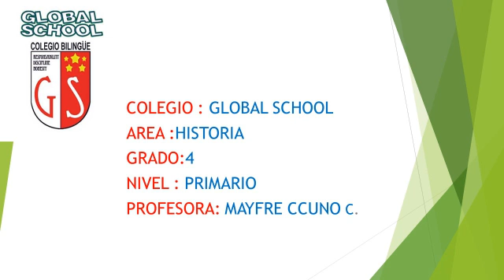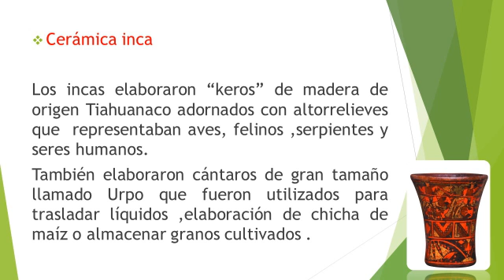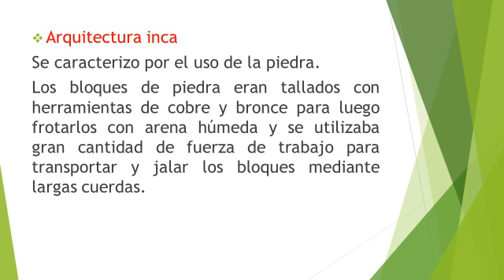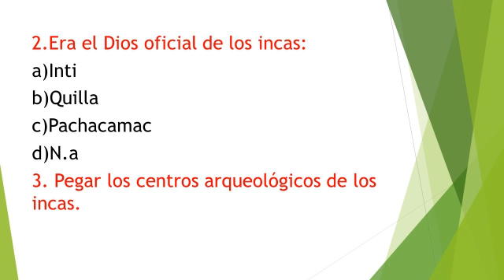15 10 2020 4to Grado A2 HISTORIA